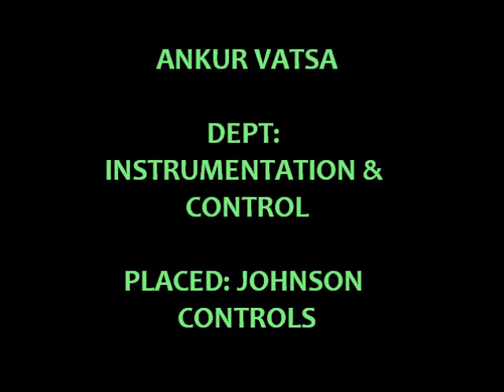Johnson Controls - Placement experience of Ankur Vatsa (Instrumentation & control Engg.)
This video is about the placement experience of Ankur Vatsa an Instrumentation and Control Engineering student who got selected in Johnson Controls.